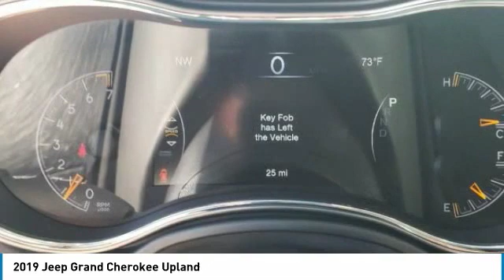2019 Jeep Grand Cherokee Austin DKC537442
2019 Jeep Grand Cherokee Upland

Delivers 25 Highway MPG and 18 City MPG! This Jeep Grand Cherokee delivers a Regular Unleaded V-6 3.6 L/220 engine powering this Automatic transmission. TRANSMISSION: 8-SPEED AUTOMATIC (850RE) (STD), RADIO: UCONNECT 4C NAV W/8.4 DISPLAY -inc: USB Host Flip, 4G LTE Wi-Fi Hot Spot, 1-YR SiriusXM Guardian Trial, HD Radio, Integrated Center Stack Radio, Instrument Cluster w/Off-Road Disp, Pages, SiriusXM Satellite Radio, GPS Antenna Input, GPS Navigation, 8.4 Touchscreen Display, QUICK ORDER PACKAGE 2BC UPLAND -inc: Engine: 3.6L V6 24V VVT UPG I w/ESS, Transmission: 8-Speed Automatic (850RE), Liquid Titanium Accents, Gloss Black Roof Rails, Gloss Black Rear Fascia Applique, Blue-Accent Badges, Gloss Black Grille w/Black Honeycomb, Tow Hooks, Rear Fascia Black MIC Step Pad, Selec-Terrain System, Security & Convenience Group, Heated Front Seats, Universal Garage Door Opener, 115V Auxiliary Power Outlet, Remote Start System, Power Liftgate, Heated Steering Wheel, Security Alarm, Jeep Black Gloss Badging, Dark Headlamp Bezel Finish, Gloss Black Exterior Accents, Quadra-Trac II 4WD System, Hill Descent Control, Rear View Auto Dim Mirror, Dark Lens Taillamps, Power 4-Way Driver Lumbar Adjust, Dark Day Light Opening Moldings, Power 8-Way Driver/Manual Passenger Seat.* This Jeep Grand Cherokee Features the Following Options *ENGINE: 3.6L V6 24V VVT UPG I W/ESS (STD), DIAMOND BLACK CRYSTAL PEARLCOAT, BLACK, CLOTH BUCKET SEATS, Wheels: 20 x 8.0 Gloss Black Painted Aluminum, Valet Function, Trip Computer, Transmission: 8-Speed Automatic (850RE), Transmission w/Driver Selectable Mode and Sequential Shift Control, Tracker System, Towing Equipment -inc: Trailer Sway Control.* Stop By Today *Test drive this must-see, must-drive, must-own beauty today at Mac Haik Mississippi Chrysler Dodge Jeep Ram, 5395 I-55 North Frontage Rd, Jackson, MS 39206.